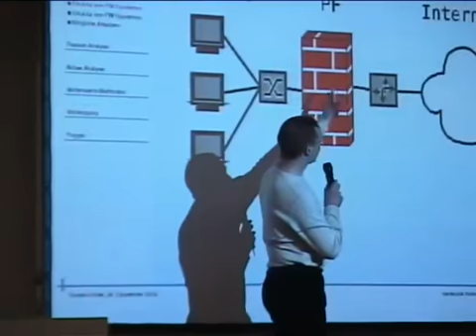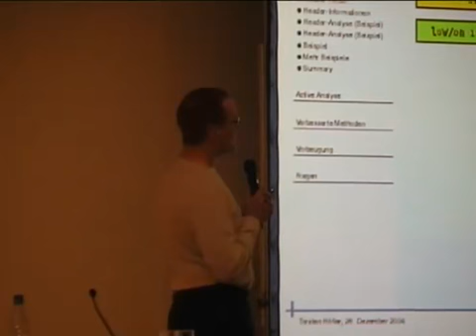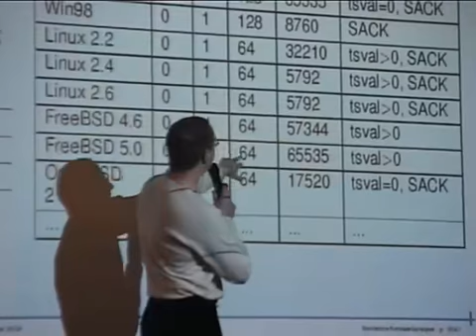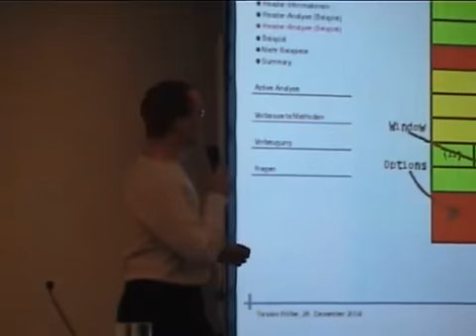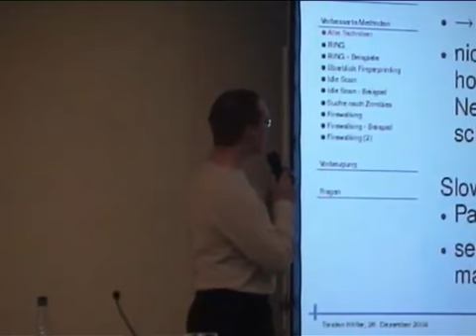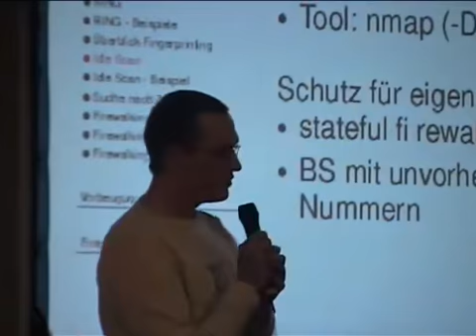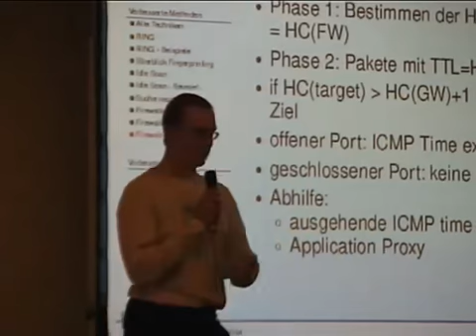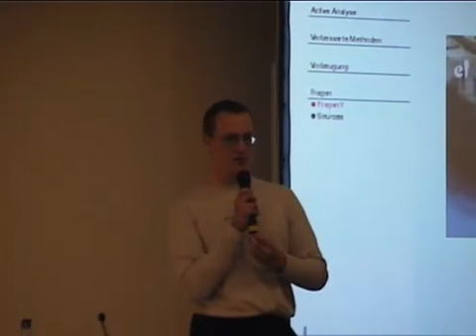21C3 2004 Verdeckte Netzwerkanalyse